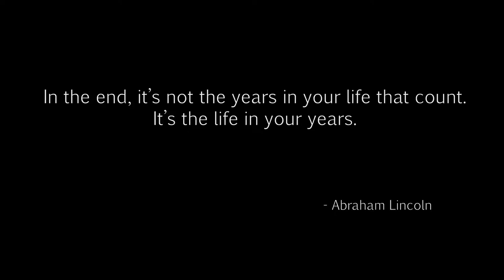The Evil Within-CHP 15 (episode 02) An Evil Within 57